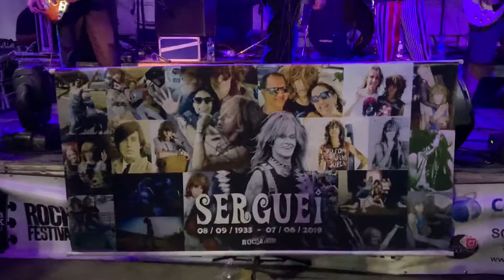ROCKAVILLE - Satisfaction (Festival ROCK 80) ft. Carlos Loffler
A banda ROCKAVILLE, formada em Curitiba/PR, toca a música "Satisfaction" do Rolling Stones no FESTIVAL ROCK 80, evento beneficente, que aconteceu no "Itaipu Multicenter" em Niterói, no estado do Rio de Janeiro. 19/Nov/2019. Participação especial: Carlos Loffler (Cantor/Ator Global/Neto de Oscarito). O show foi dedicado à memória do roqueiro SERGUEI. (08/11/1933 † 07/06/2019). @BandaRockaville em todas as plataformas digitais. Uma nova aposta no cenário nacional.

Rockaville, Rocka Ville, Rock a Ville, Banda, Rock Ville, Band, RockVille, Rock de Vila, RkFvL, Rocka, Villa, Ville, Brazilian, Brasil.